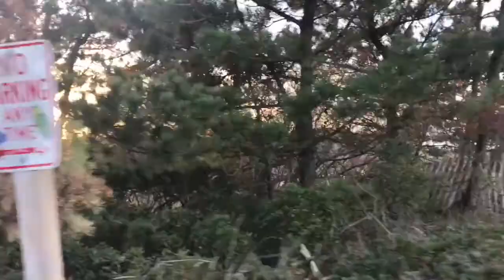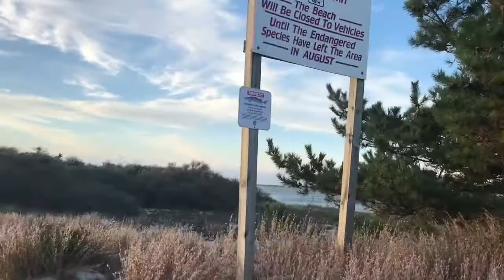Day at the Beach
A beautiful day spent at Robert Moses Beach, NY.